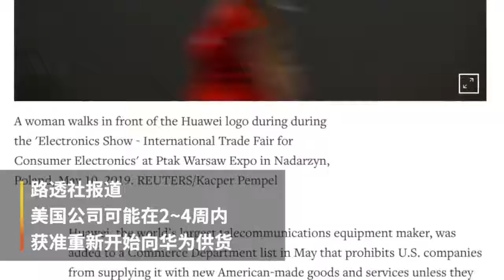华为美国公司将大规模裁员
据《华尔街日报》报道，华为正计划对美国业务部门进行大规模裁员，预计将影响在华盛顿州、加利福尼亚州和得克萨斯州约850名员工。另据路透社报道，美国政府可能在2~4周内批准美国公司重新开始向华为供货。